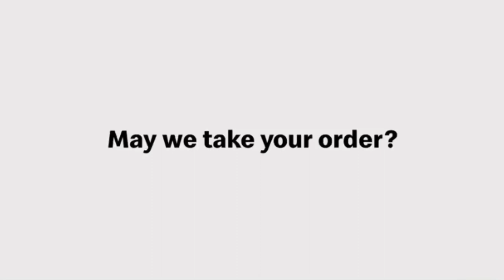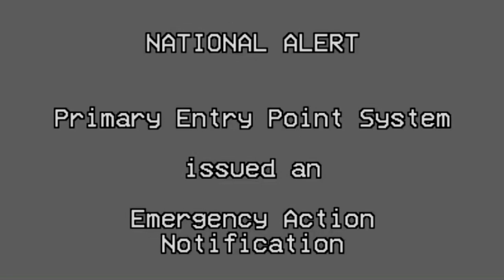SupportSPCLouisville157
He’s on the brink of collapse. Please follow the instructions in the alert.

(ALL MEDIA USED IN THIS VIDEO SUCH AS EAS TONES ARE THE RIGHTFUL PROPERTY OF THEIR OWNERS.)
THIS VIDEO CONTAINS PURE 3KHZ TONES. PLEASE TURN DOWN YOUR VOLUME.

The google form for requests is having technical issues and is temporarily closed. Please submit your requests on the EASyCHAT link at the bottom of the description. Your YT creator thanks you for your cooperation, especially during these tough times.

Owen Best

Gians Life

Homelessville Productions

Dark Deception Gamer

Aesthetic Retard

(Temporary request center)

Official EAS Topic Server